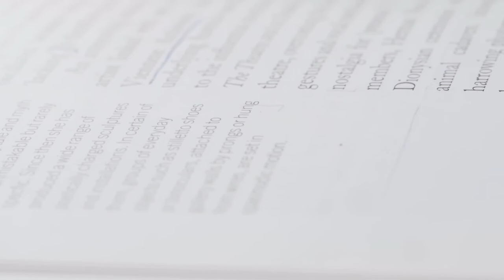Viden om strategier, processer og tanker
Martin Bak fortæller om International virksomhedskommunikation i engelsk, og om hvorfor den kombination er hans drømmefelt.